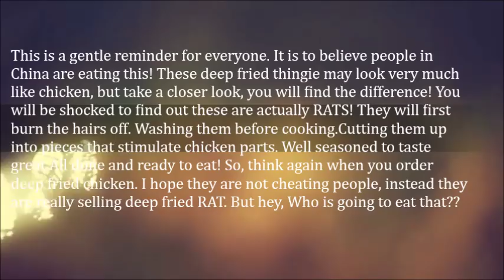Chinese Cooking Rat Meat As Chicken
This is a gentle reminder for everyone. It is to believe people in China are eating this! These deep fried thingie may look very much like chicken, but take a closer look, you will find the difference!

You will be shocked to find out these are actually RATS!

 Cutting them up into pieces that stimulate chicken parts.

Well seasoned to taste great.
So, think again when you order deep fried chicken. I hope they are not cheating people, instead they are really selling deep fried RAT. But hey, Who is going to eat that??